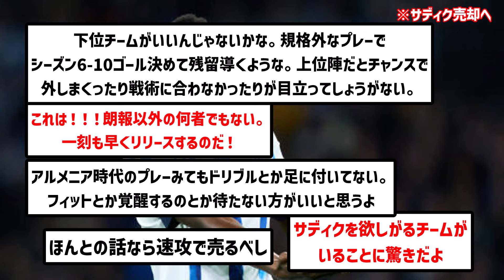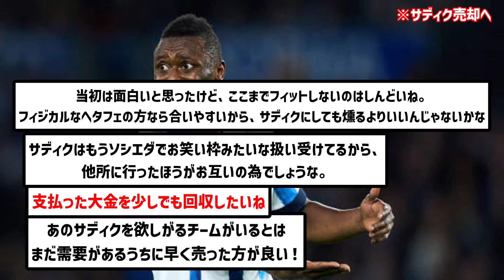【超朗報】サディクの獲得を熱望するラリーガのクラブがあるらしいwwwwwwwwww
売れるなら売ろう

▼ソース

楽曲名：散歩道
作曲者：Pinguino